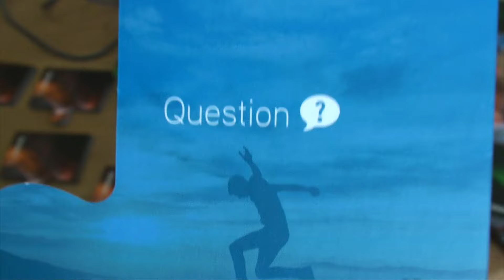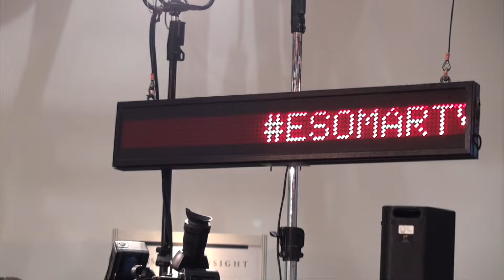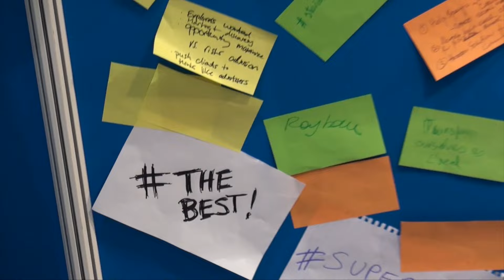The ESOMAR Congress 2015 Highlights